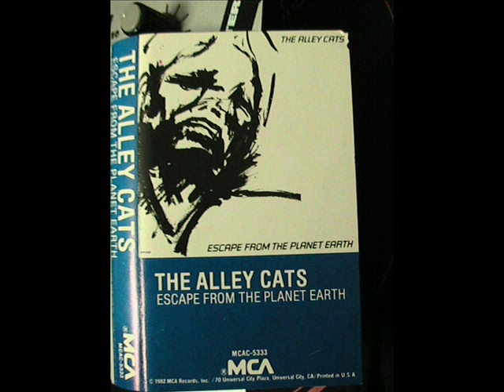The Alley Cats - The Hotel (escape from the planet earth lp 1982)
I DO NOT OWN THE COPYRIGHT TO ANY OF THIS MATERIAL  LYRICS - Here lost souls sway gently On stained sheets of desire Young girls caress the silence That creates the fire Here these small rooms are so large They drift aimlessly from the past And the thoughts that once entered so  easily Are now forgotten so fast Here an old man defines his existence Within the blue lady's fur The animal he strokes so softly Laughs and then starts to purr Her breath , her hot volcano breath Blisters his ancient skin red The piercing scream of immortality Lies writhing in his head The rhythm of the jungle world Bounces violently up and down In syncopation with this hissing Moaning , primordial sound Generations were spawned syddenly In the perfect , cool white sand I touched the essence of creation With my dirty , sweaty hand Now we shall lie here together You and me in this cold cell By the broad street lights In this avenue hotel But however close we dance We'll always dance alone For nothing else has meaning And no where else is home Now we shall lie here together